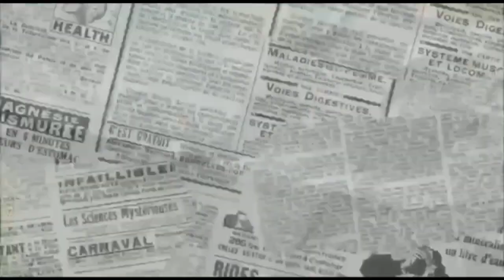Doggie Beagle Lovers || angin mulai kenjang Doggie Beagle waktunya masuk .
Fakta menarik anjing Beagle yang populer dan mempunyai indera penciuman yang tajam.

Anjing di kenal sebagai hewan paling setia, tidak hanya menjadi hewan peliharaan, anjing juga bisa menjadi kawan yang baik untuk manusia, di pagi hari ini saya lagi menemani doggie Beagle yang pintar pintar.

Anjing sudah mulai kenjang Doggie Beagle sudah waktunya masuk .